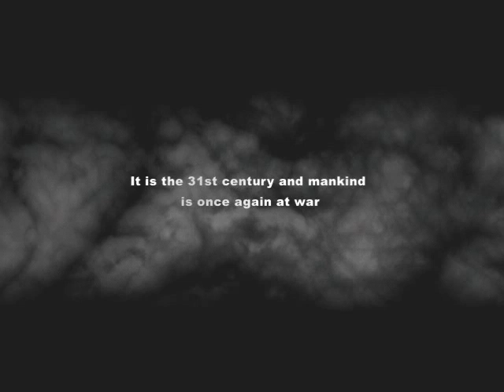Let's Play Mechwarrior 3 - Part 1: Flying Tanks!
The beginning of my very first let's play.  Mechwarrior 3 is very buggy on latter day operating systems.  Here are some resources that helped me get it to work properly:

And finally, the technically accomplished Let's Play of MW3 by Bret Bargo which I mention in the videos: